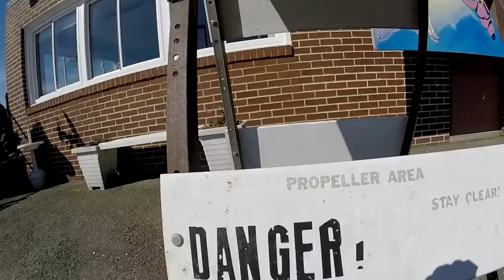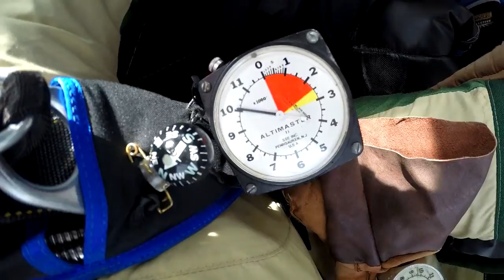Shelly May's Tandem Skydive in Northeast PA!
Shelly May's skydive with Above The Poconos Skydivers on 10/05/2019!